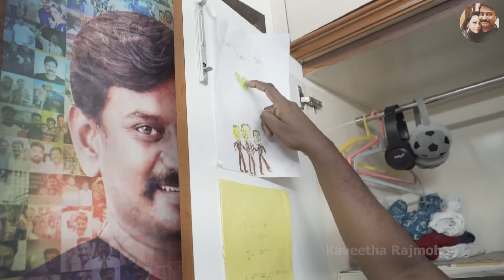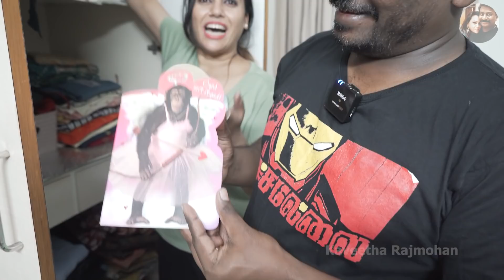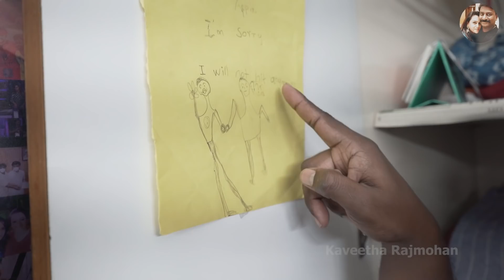எங்க வீட்டு Bero Tour 😁 | Kaveetha Rajmohan Vlogs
Hello, guys! What's the most organized place in your house?

We bring you our best walk-in closet to give a sneak peek of what a celebrity wardrobe looks like.

You just can't miss watching the fun and what's inside our cupboard.

Welcome to Kaveetha Rajmohan Vlogs!

It's the love and support of you all that brought me here! You might know me as "Put Chutney" fame, but life is much more than a famous TV artist.